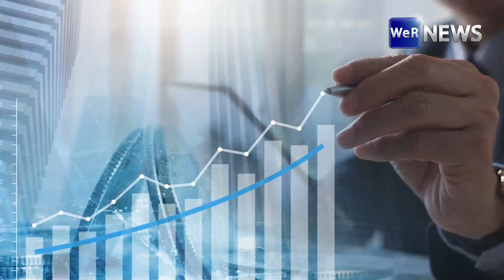ประกันสังคม แจ้ง! ขายหุ้น “บางจาก” 2.58 แสนหุ้น